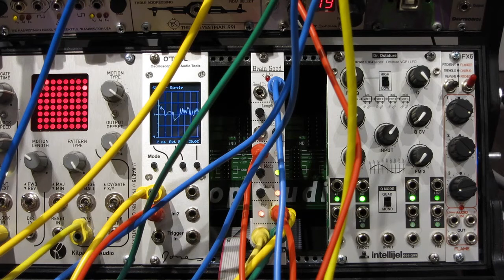Antimatter Audio - Brain Seed - Regenerative Rhythms Patch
A modified patch/experiment from the Brain Seed Chronicles Page 10 "Funky Rhythm Generation"
This patch was a experiment to see how the Brain Seed could be used as an interesting random rhythm generator. The patch was clocked from one intellijel dixie then sent to the seed cycle input. The main analog percussion is being generated by using the "Seed" output going into the 1/volt CV inputs on a MakeNoise DPO, which is then running into one Optomix for fast attacks triggers. There is a second patch cable running into a MakeNoise Brains and two Pressure Points triggering the delay time/offset on a Synthesis Technology E580 Resampling mini-delay (BBD Mode). Feed back clocked/control from the K4815 Pattern Generator. Trigger out from the Brain Seed is running into a 4ms SCM with breakout V2. controlling the strike input on another Optomix making the white noise high-hats courtesy of the Steady State Fate Quantum Rainbow module. The Synthesis Technology E355 dual wavetable LFO output A is running into the shift input, adding in extra variations. One T-Gates output from one of the pressures points running back into the Freeze input. Master mix reverb was the eventide space pedal using the mix knob to wash out the end. :-)